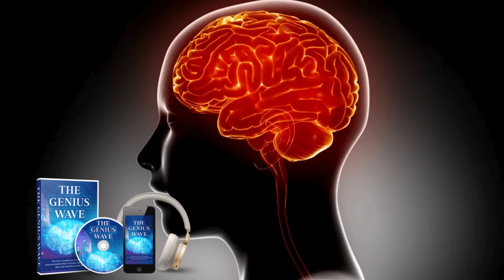⚠️THE GENIUS WAVE AUDIO SOUND FREQUENCY BY DR. JAMES RIVERS -THE GENIUS WAVE REVIEWS - GENIUS WAVE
The Genius Wave is a new audio track designed to stimulate brain cells, promote cognitive health, and enhance focus and memory. Developed by neuroscientists like Dr. James Rivers, this sound utilizes an advanced brain synchronization process to activate theta waves, energizing the mind and bringing about significant change in people's lives.

The creator of The Genius Wave claims that this science-backed technology benefits everyone.

The audio is designed to be easy to use. When the Genius Wave soundtrack is played, the advanced brain synchronization process begins, activating theta waves and connecting different regions of the brain. It is said that with this soundtrack, synchronicities, abundance, and opportunities begin to unfold.

✅ How Does The Genius Wave Audio Track Work?
Let’s now explore the working principle of The Genius Wave’s brain synchronization program and how it can transform your life. This will also help you understand what to expect from this audio program.

This sound wave has been tuned to the correct frequency to reach the root of brain health issues and real-life challenges. What The Genius Wave audio track does is direct itself to the brain, perform the brain synchronization process, and activate theta waves.

Through brain synchronization, brain waves naturally align with the rhythm of periodic external stimuli, which in this case are sound waves.
This generates neural oscillations, a type of electromagnetic activity in the central nervous system and brain. These oscillations, particularly theta activity, support cognitive functions such as memory, perception, and information transfer.

This is how The Genius Wave soundtrack works to improve and maintain brain function and help transform your life.,

00:01 The Genius Wave Introduction
00:10 The Genius Wave Reviews
00:20 Is The Genius Wave Legit?
00:30 What is The Genius Wave?
00:50 Does The Genius Wave Work?
01:00 The Genius Wave Buy
01:20 The Genius Wave Dr James Rivers
01:00 The Brain Genius Wave
01:15 The Genius Wave Theta
01:30 The Brain Genius wave Review
01:45 The Genius Brain Wave
02:00 The Genius Wave Sound
02:15 The Genius Wave Reviews and Complaints